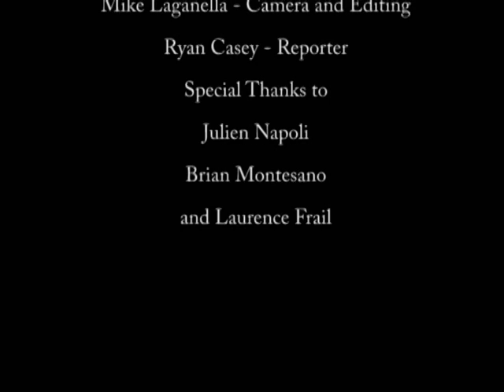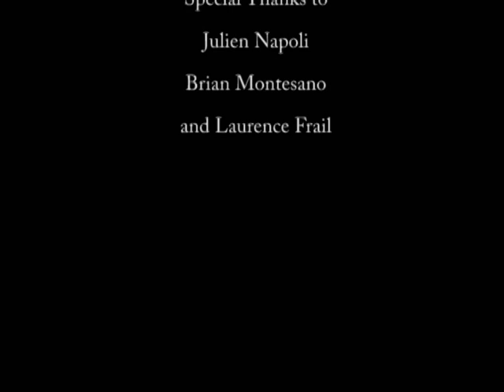WHS Spring Concert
Our finest musicians close out the school year with the spring concert.